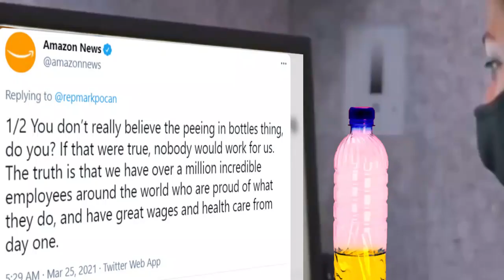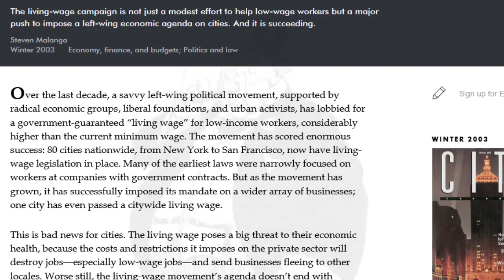♪ The Despair Closet ♪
You WILL cool off in the pod.